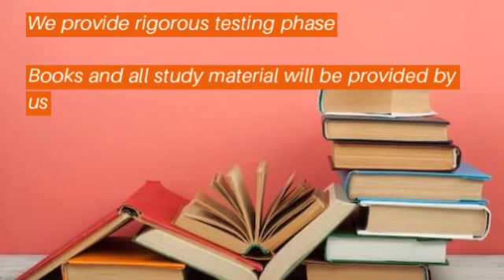SAT Preparation Online, Admission Counselling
Exclusive SAT online live preparation coaching and classroom classes in India and abroad. 360 approach Adaptive model of coaching ensuring continuous assessment and improvement. Admission counselling FREE IELTS TOEFL FREE. Different strategies for First time takers and retakers for ensuring success.